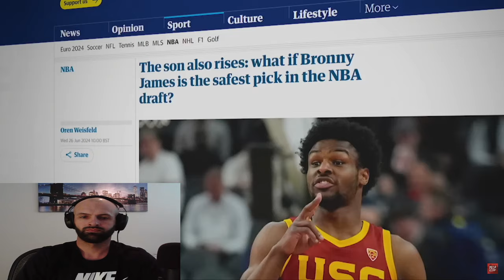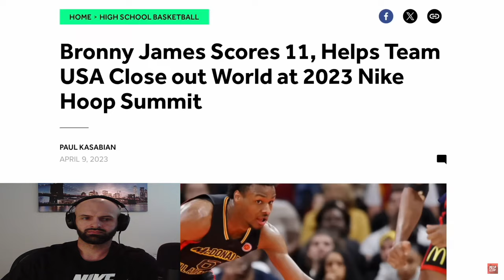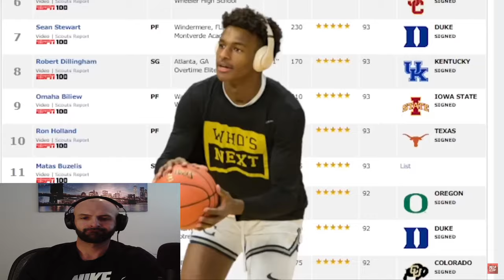Lebron & Bronny James the FIRST FATHER SON DUO in NBA HISTORY!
Video Credit to MJ2KALLDAY